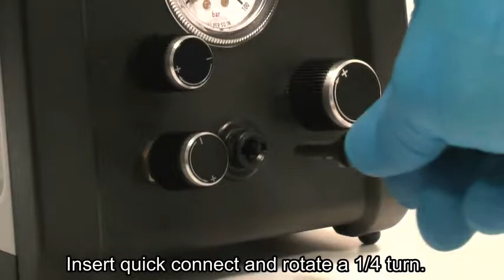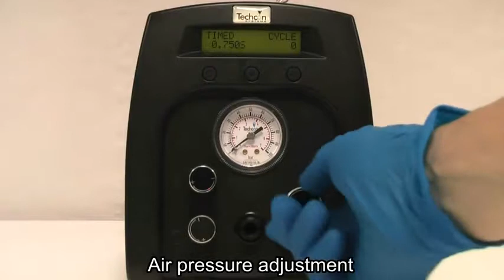Metcal DX-250 Overview